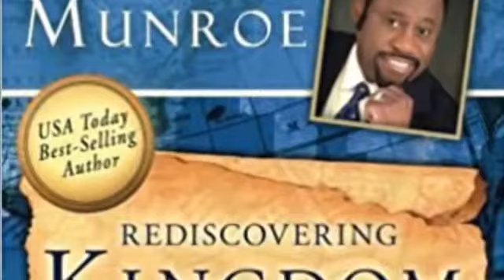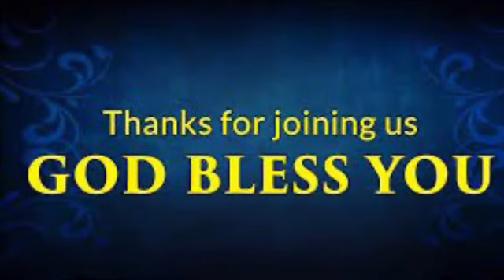MidWeek Worship What is Praise?